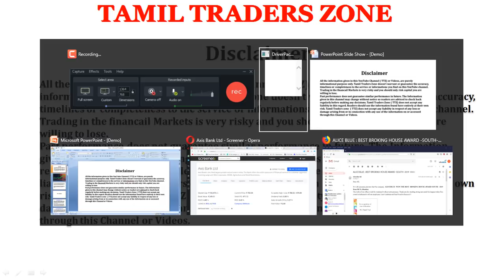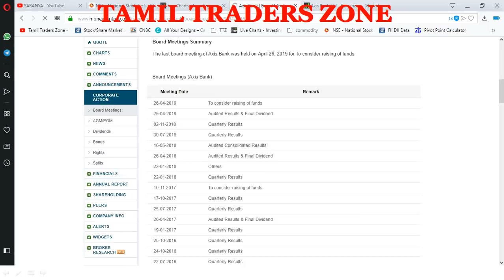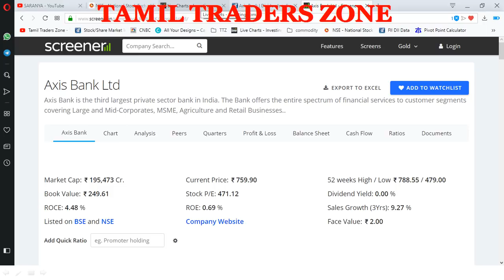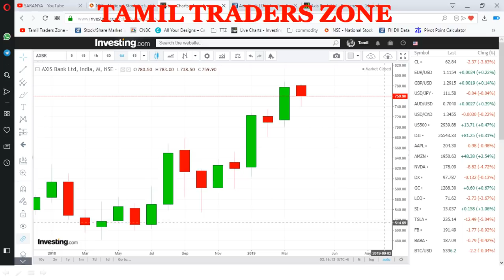AXIS BANK|Q4 RESULTS - நிகர லாபம் ரூ.1505 கோடி !! NSE|NIFTY|TTZ